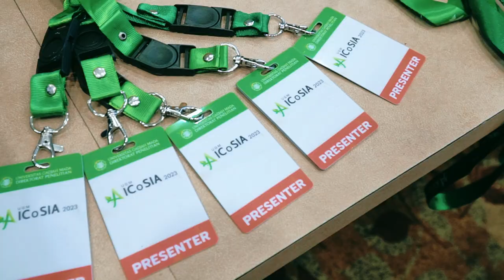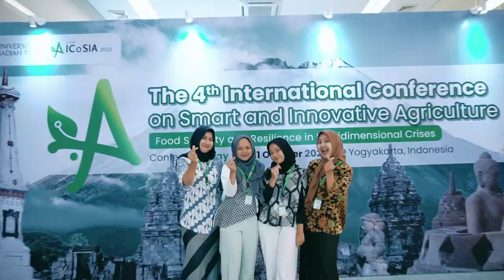ICoSIA UGM 2023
Held as part of the Universitas Gadjah Mada Annual Scientific Conferences (UASC 2023) series, the 4th International Conference on Smart and Innovative Agriculture (ICoSIA 2023) provides an ideal academic platform for researchers to present the latest research findings and describe emerging technologies and directions in agriculture.

This year, the conference will take the theme “Food security and resilience in multidimensional crises” with seven symposia: Agricultural Big Data Analysis symposium; Agricultural Geography symposium; Land and Environmental Management symposium; Precision Nutrition Technology symposium; Smart and Precision Farming symposium; Smart Genetics Resource Management and Utilization symposium; and Sustainable Food Production symposium.

Filmed by: Last Pictures
Videographer: Alisyam, Awaludin, and Melody
Photographer: Addinesia
Edited: Alisyam